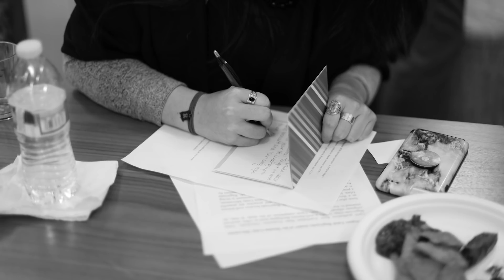ABDAL GÜLABLIDAN VAŞİNQTONA: VƏKİL AYNUR CƏFƏR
4 il əvvəl aprel ayında AMERİKA GÜNDƏLİYİNİN ilk buraxılışını çəkdik: o danışdı, Səməd İsmayılov çəkdi, Aytən Məmmədova da montaj etdi. Əslində bu proyekt BBC Azərbaycancanın efirində olmalıydı. Ona görə təxminən 30-40 dəqiqəlik bu dadlı-duzlu söhbəti onların istədikləri vaxt limitlərinə sığdırdıq, amma sonra təklif edilən şərtlərə razılaşmayınca öz yolumuza davam etdik. İndi Birləşmiş Ştatların demək olar hər yerində parlaq azərbaycanlılar yaşayır. Uğurlu akademik karyera, biznes qurmuş insanların motivasiya dolu hekayələrini paylaşmağa davam edəcəyik.. Aynur Cəfər bir əzmin hekayəsidir. Bu yaxınlarda vəkillik lisenziyasını da əlinə aldı. Uğurlarının davamını diləyərik..

bu və digər mövzular haqqında daha çox məlumata sahib olmaq istəyirsinizsə aşağıdakı linklər -  Paypal hesablarımız üzərindən Amerika Gündəliyinə dəstəyinizi göstərə bilərsiniz:

Hörmətlə, Aynur Talibova